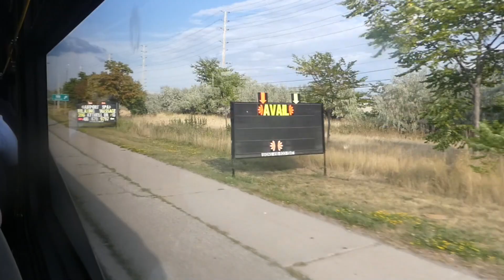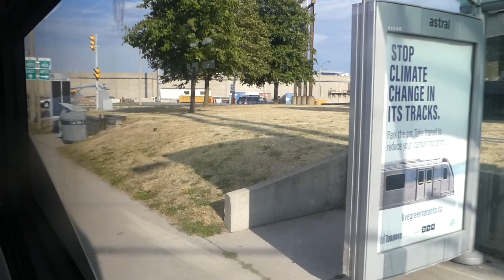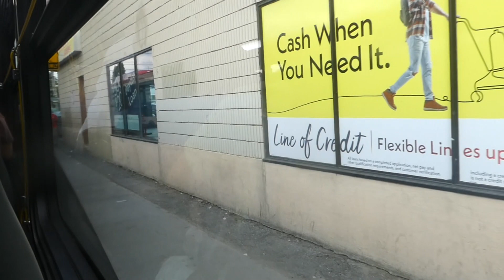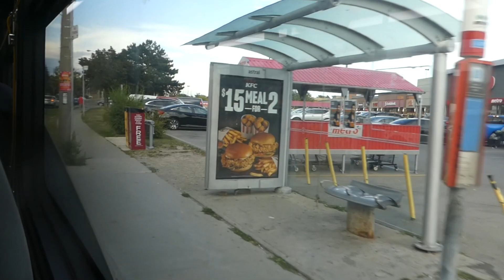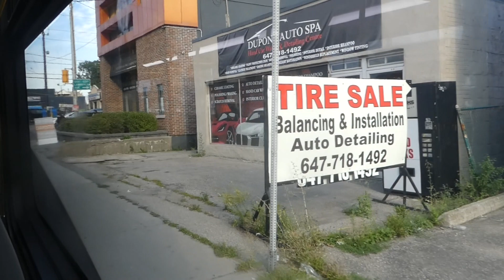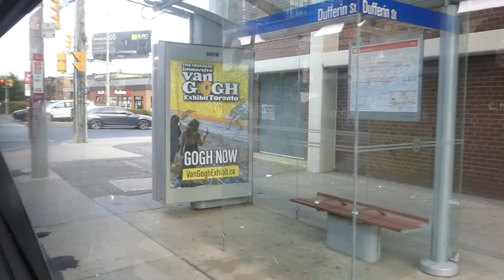Toronto TTC 952 Lawrence West Express Bus Ride 8/16/2022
From Pearson Airport to Lawrence West subway station